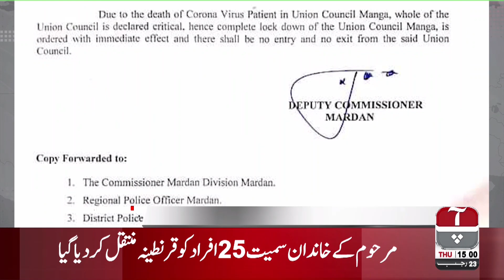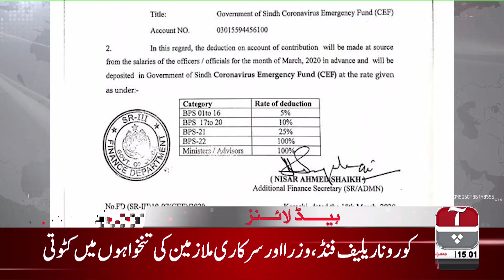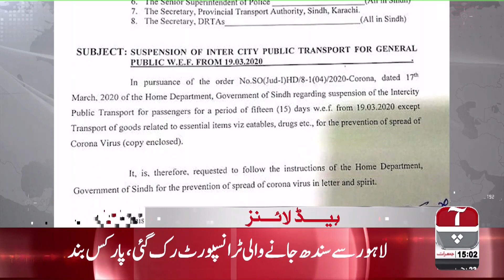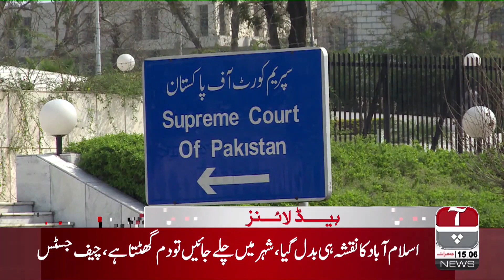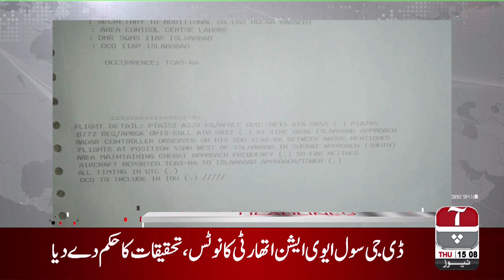Aap News | Headlines | 3:00 PM | 19 March 2020